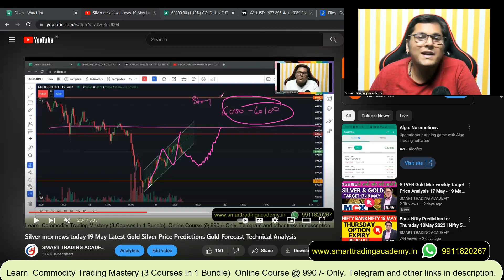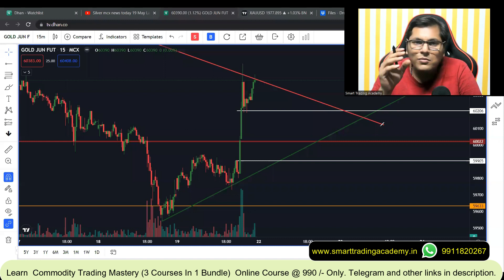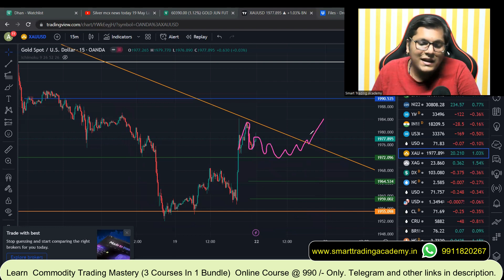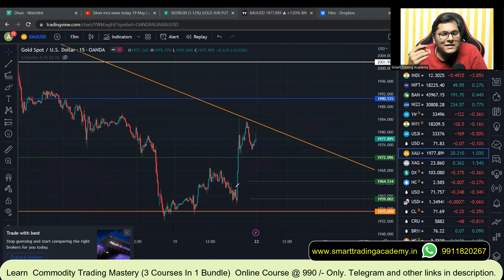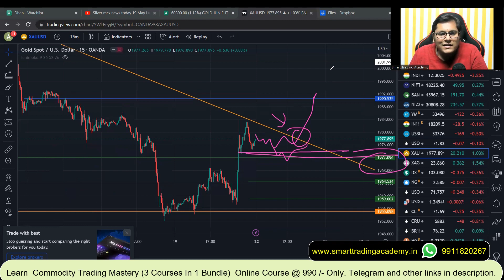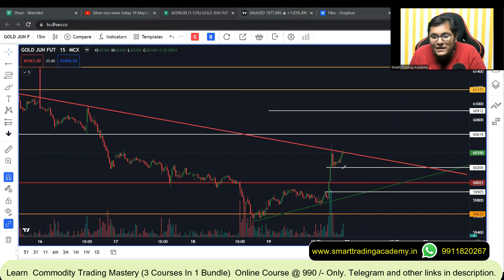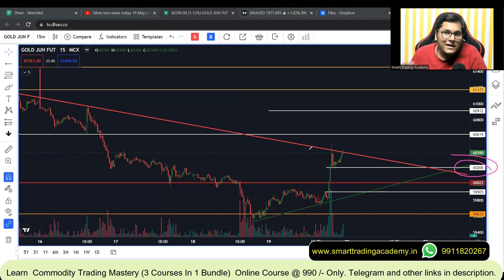Gold price news | Gold Xauusd technical analysis today hindi | Mcx gold price forecast Xauusd 22 May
Topic discusses in this video Mcx gold Technical Analysis!
gold forecast
gold technical analysis today
gold forecast next week
mcx gold
gold price
craig hemke gold
gold prediction
gold mining stock
gold price forecast
demand for gold
gold price analysis
todd horwitz gold
gold price predictions
gold futures prediction
analysis of gold price in future
gold price news
gold prices
gold all time high
gold mining stocks
andrew maguire gold
doug casey gold price
gold analysis
gold price outlook
latest gold price analysis
gold price prediction pierre lassonde
gold stocks
fundamental analysis forex gold
gold forex signals telegram
gold futures
gold trading
gold price news today
gold analysis today
weekly analysis forex gold
gold signals
forex xauusd gold technical analysis
gold futures price
buying gold
gold price forecast today
gold price prediction today
forex trading gold analysis
forex gold analysis today
gold forex strategy
gold chart analysis
gold rally
today gold rate
gold xauusd
gold rate today
will gold price increase or decrease in future
gold news today
gold rate
gold price chart
xauusd gold
buy gold and silver
gold news
trading gold
gold crash
scalping gold strategy
gold chart
gold price live
buying gold
silver and gold
gold micro forex
buying gold and silver
gold market
price of gold
gold and silver club
gold commentary
buy silver and gold
buy gold
gold
invest in gold
reason people are buying gold
gold price rate for the next 5 years
investing in gold
gold's value
xauusd analysis today
xauusd forecast
xauusd analysis this week
xauusd techincal analysis
xauusd signals today urdu
xauusd analysis
xauusd technical analysis today urdu
xauusd analysis today in hindi
gold xauusd indicator
gold xauusd
xauusd trading
xauusd technical analysis
5 min xauusd
xauusd gold
xauusd live signal
xauusd prediction today
xauusd forecast
xauusd signals
xauusd strategy
5 min xauusd scalping
gold xauusd indicator